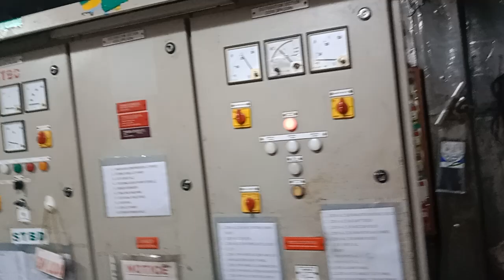Cargo ship# main switch board ( MSB)#